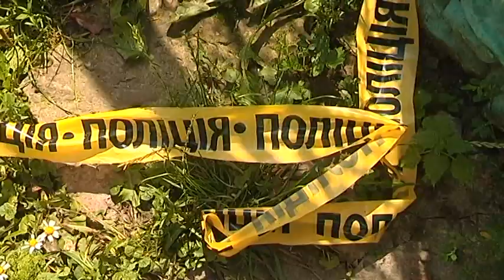На Франківщині згоріли двоє дітей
Жахлива трагедія сталася надвечір. У будинку з двома маленькими дітьми залишився батько. За словами батька діти захотіли сік і тато відправився до магазину. Коли повернувся додому, чоловік онімів. Обгоріла підлога. Михайло кинувся рятувати дітей. Маленького приніс до сусідів, а ось старшого знайти не зміг. Було багато диму. Зрештою дитину таки знайшли. Вже мертвою